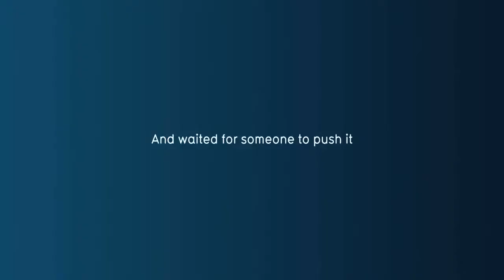A DRAMATIC SURPRISE ON A QUIET SQUARE